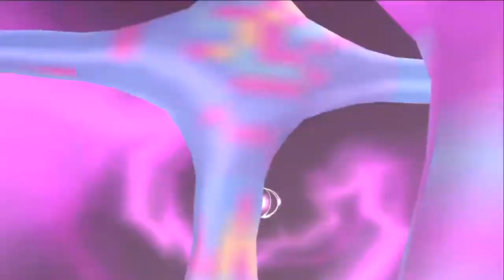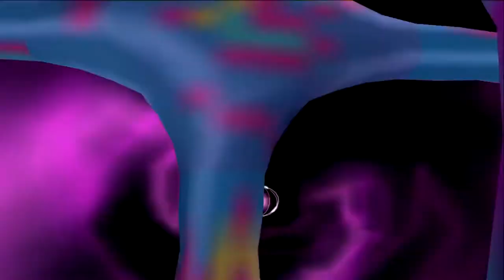Jimmy Neutron: Attack of the Twonkies (PS2) | Part 6